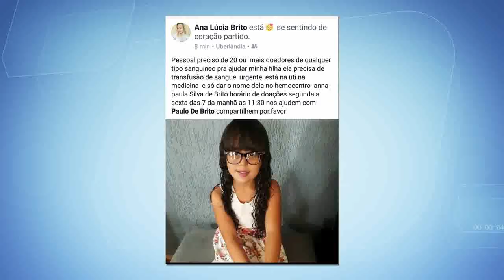BALANÇO GERAL - Motorista atropela criança e foge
Motorista atropela criança e foge, testemunhas disseram que homem estava bêbado. Ela está em coma induzido, em uma Unidade de Terapia Intensiva de Uberlândia. Ana Paula continua internada em estado grave, mas estável. Conversamos com o pai da criança, que disse que a expectativa é que até quarta ela saia da UTI para ir para a ala pediátrica. Sobre a doação de sangue, o pai disse que hoje várias pessoas foram até o hemocentro para ajudar Ana Paula e que a participação foi maior que a esperada em dias normais. O homem suspeito de ter atropelado Ana Paula, foi identificado pela polícia, e tem 34 anos. Os militares foram até a casa dele no dia, mas não o encontrou, até agora ele não foi pego.